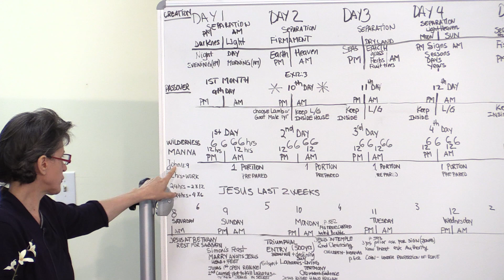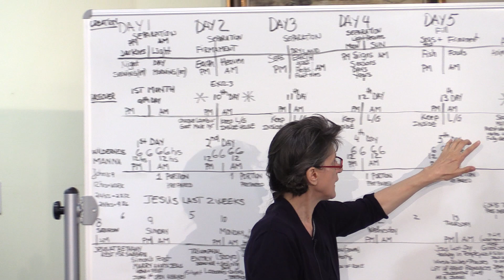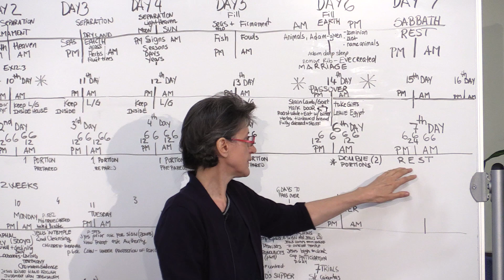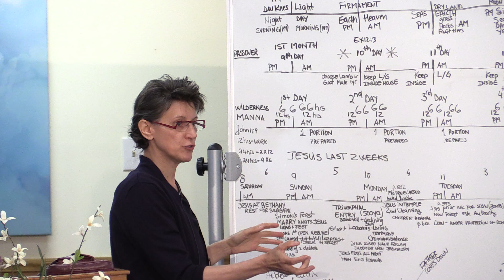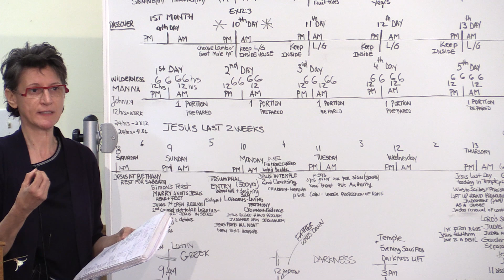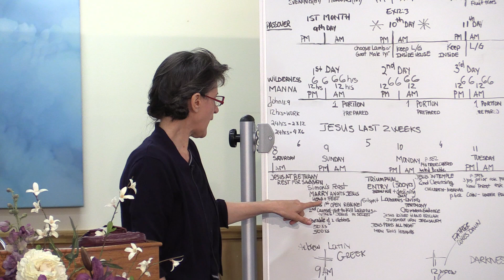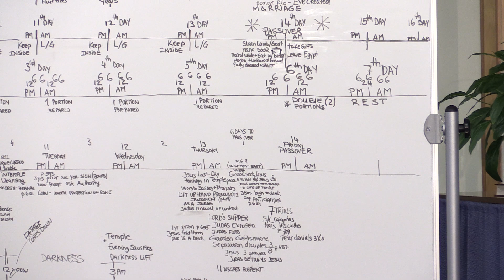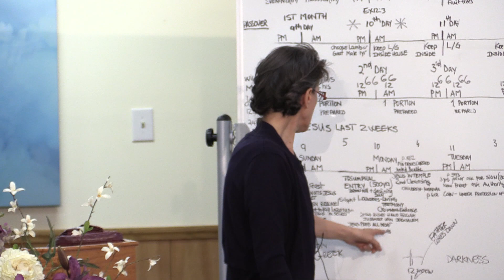#1 When did the doubling occur? Different Histories of the Bible Compared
In this presentation we demonstrate the week of creation compared with Manna given in the Wilderness and with the History of Christ. The double portion was given on the 6th day of the week, not on the 7th, which was the Sabbath, a day of rest. Though the word fractal is being used in this presentation will be seen that all 3 classes of workers were reached before the cross, the priests, the Levites and the Nethinims,(11th hour workers, or Samaritans or the Greeks). This presentation was done a while back when the true light on fractals was not fully revealed yet as being pagan.

*The True Loud Cry Ministry has come to life to feed those seeking to understand better the preparation needed for God's people for His soon appearing. " From the beginning, Christ has chosen His people out of the world and required them to be separate, having NO Fellowship with the unfruitful works of darkness.They will fulfill the command:  "COME OUT FROM AMONG THEM, AND BE YE SEPARATE."  Here is the CONDITIONAL PROMISE:  " I WILL RECEIVE YOU". The children of light have their affections set on things above. They leave behind them the things of THIS WORLD. IF THEY LOVE GOD AND KEEP HIS COMMANDMENTS, they will be far from having the friendship, and loving the pleasures, of the world..The Israel of God in these last days are in constant danger of mingling with the world and losing all signs of being the chosen people of God. We are here brought down to the last days, when God is purifying unto Himself a peculiar people. Shall we provoke Him as did ancient Israel? Shall we bring His wrath upon us by departing from Him and mingling with the world, and following the abominations of the nations around us? .. The servants of Christ have neither their home nor treasure here..The members of Christ ARE CALLED TO COME OUT AND BE SEPARATE FROM THE FRIENDSHIP AND SPIRIT OF THE WORLD; their strength and power consists in BEING CHOSEN AND ACCEPTED of God. "   Testimony for the Church Vol. 1 pg.283,286. 1 Kings 18:30 And Elijah said unto all the people, Come near unto me. And all the people came near unto him. And he repaired the altar of the LORD [that was] broken down.
 18:31 And Elijah took twelve stones, according to the number of the tribes of the sons of Jacob, unto whom the word of the LORD came, saying, Israel shall be thy name:  18:32 And with the stones he built an altar in the name of the LORD: and he made a trench about the altar, as great as would contain two measures of seed.  Restoring the worship of the TRUE GOD OF CREATION AND REDEMPTION is what our focus is and helping ALL that desire to find God, the GOD OF ABRAHAM, ISAAC AND JACOB, to find HIM and worship Him according to His commandments. For our God is the Lord of the Sabbath, the 7th Day of the Week, Saturday and No other day.